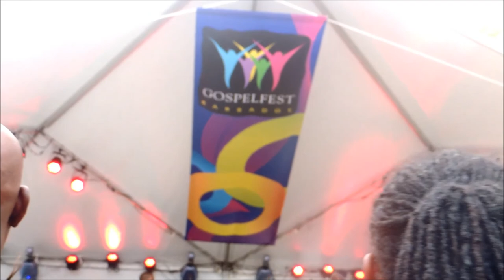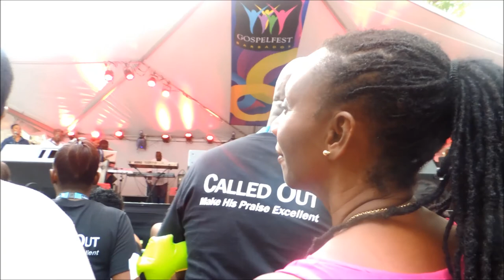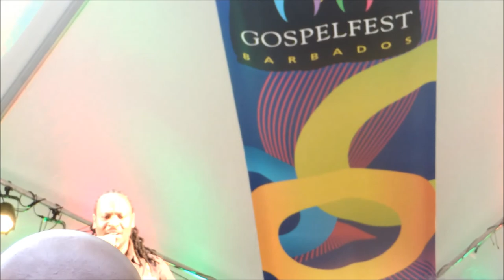Gershwin Lake & Parables @ One Awesome Day Gospelfest 2015